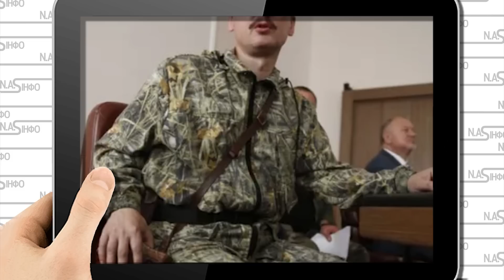Соловйов аж запінився! Гіркіна завербували: злив окупантів. Удар в спину: розповів все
Російський пропагандист Володимир Соловйов уже почав перекладати вину за розгром армії РФ в Україні на Стрєлкова-Гіркіна.